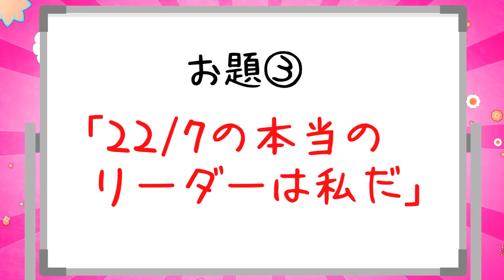【エイプリルフール】メンバーの本音が判明！？【嘘発見器】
秋元康総合プロデュースのアイドルグループ22/7(ナナブンノニジュウニ)の藤間桜です！
ユーチューブチャンネルをはじめました！

Sakura Fujima (Idol group produced by Yasushi Akimoto: 22/7( nanabunnonijyuuni) )
Started a YouTube channel! Please check it out "

藤間桜【22/7】公式（@_fujimasakura）

◆22/7(ナナブンノニジュウニ)オフィシャルHP

◆22/7(ナナブンノニジュウニ)メンバーチャンネル